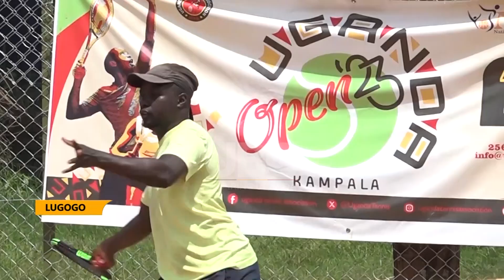UGANDA TENNIS OPEN CHAMPIONSHIP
KENYAN ISMAEL CHANGWA AND TANZANIAN SHANA MAU CLAIM 2023 MEN AND WOMEN SINGLES CHAMPIONSHIP